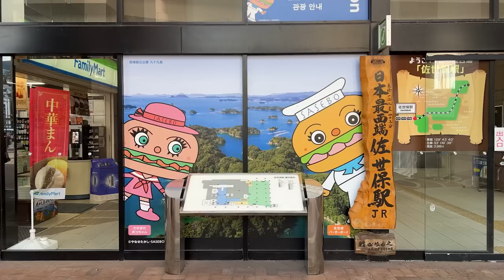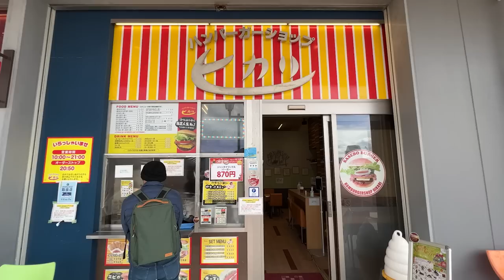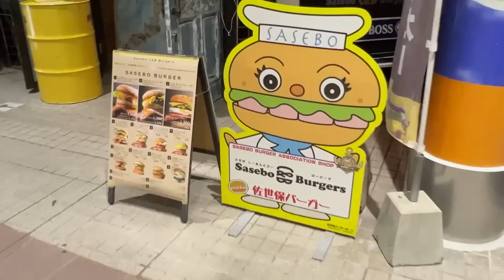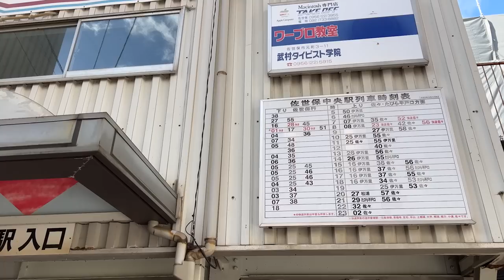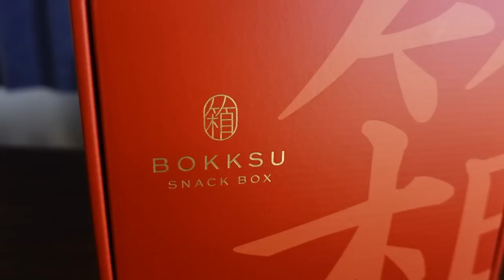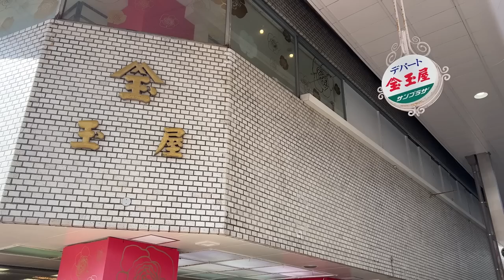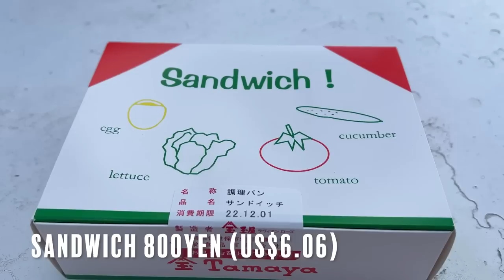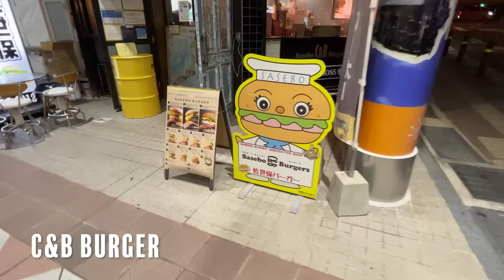Japan’s Burger Town | Sasebo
Places we visit on this video:
HIKARI  Nagasaki, Sasebo, Shinminatomachi, 3−1
SHOGETSUDO 4 Kamikyomachi, Sasebo, Nagasaki
TAMAYA 2-1 Sakaemachi, Sasebo, Nagasaki
BOULANGERIE FUJIHARA 352-9 Yamazumicho, Sasebo, Nagasaki
C&B BURGERS Nagasaki, Sasebo, Shimokyomachi, 1−3